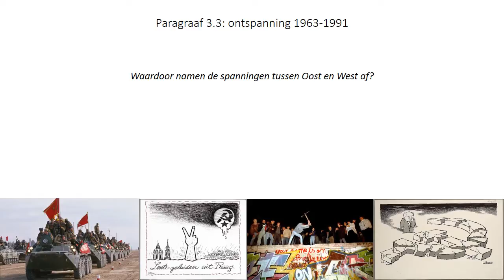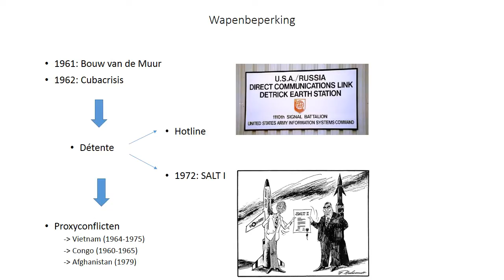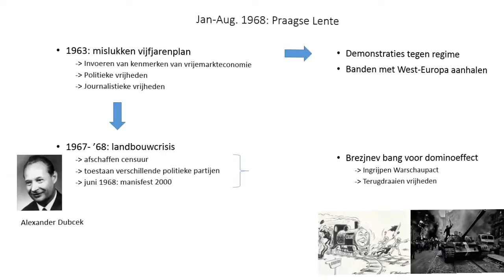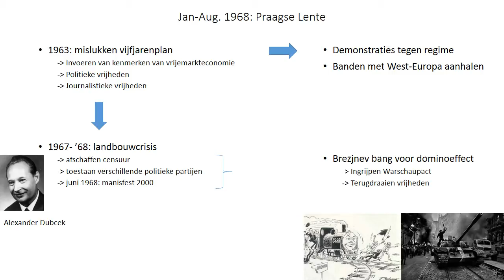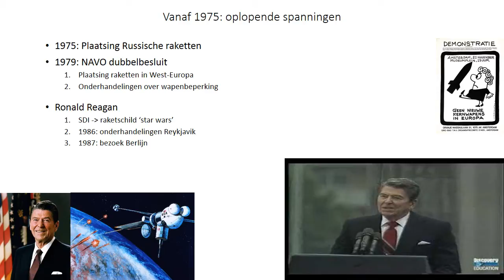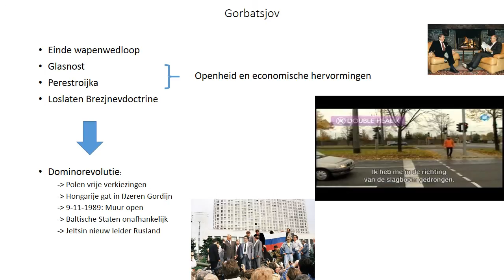GWP Historische context 3 Koude Oorlog paragraaf 3.3 1963-1991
Uitleg van historische context Koude Oorlog 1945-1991 voor de havo. Paragraaf 3.3. De periode 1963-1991